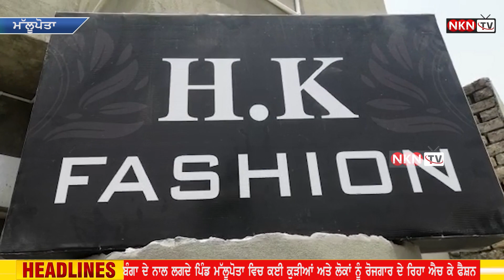ਜਿੱਥੇ ਅੱਜ ਕੱਲ ਨੌਜਵਾਨ ਵਿਦੇਸ਼ ਜਾਂਦੇ ਉਥੇ ਇਕ NRI ਨੇ ਆਪਣੇ ਪਿੰਡ ਵਿਚ ਖੜੀ ਕਰੀ ਫੈਕਟਰੀ, ਬਦਲੀ ਲੋਕਾਂ ਦੀ ਜਿੰਦਗੀ